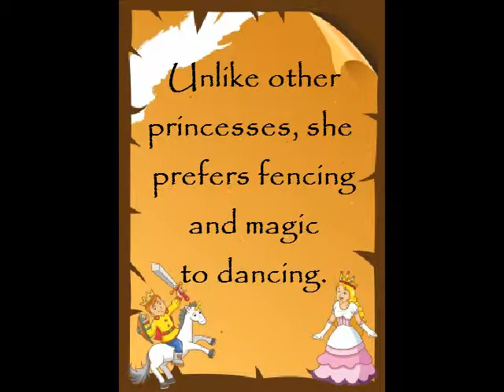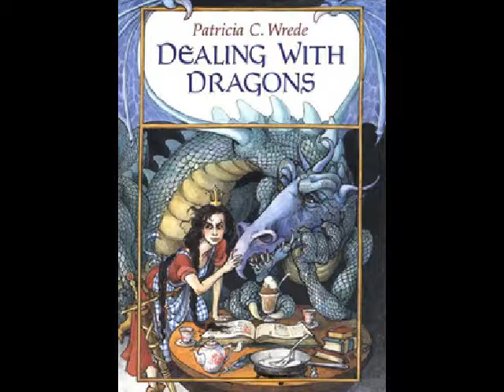Dealing With Dragons Book Trailer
Preview of young adult novel "Dealing With Dragons" by Patricia C. Wrede.
Images courtesy of AKARAKINGDOMS at FreeDigitalPhotos.net.